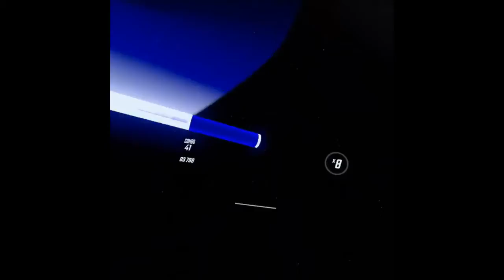I'm going to have a seizure | Beat Saber | Reality Check Through The Skull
Megalovania is owned by Toby Fox From Undertale